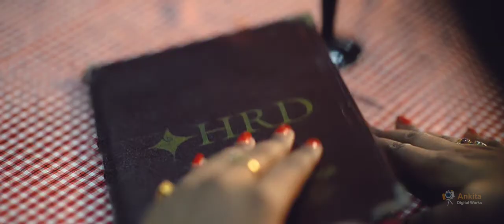ASHMITA PRE WEDDING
Sumit & Ashmita
Cinematography : Ankita Digital Works